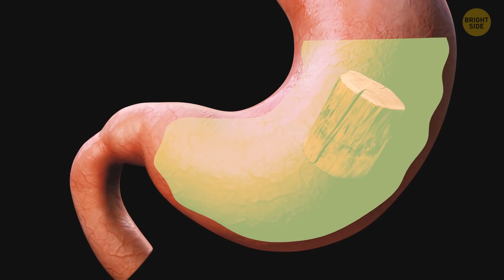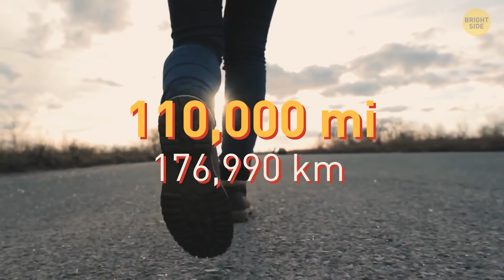Not Even My Biology Teacher Knew All 41 Body Facts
Scientists reveal new discoveries about the human body almost every day, and some of them sound very surprising to us. We made a collection of facts that suggests there is something really powerful about our bodies. Did you know for, example, that your brain generates electricity, and it’d be enough to light up a small lightbulb, if you could only figure out how? Or that tongue has a lot of fat in it? And if you gain weight, your tongue does too!

Most people think they have 5 senses. But that’s not true. Scientists don’t yet know themselves, but they think there’re more than 20. There’s sight, hearing, touch, smell and taste, and there’re other senses like time, hunger and thirst. Then there’s proprioception – the sense of where your body is in space. Interested? Then check out these unusual facts about your body that you might’ve not even thought about.

Male Homo sapiens and Pan troglodytes hyoid bones: By Ruggero D’Anastasio, Stephen Wroe, Claudio Tuniz, Lucia Mancini, Deneb T. Cesana, Diego Dreossi, Mayoorendra Ravichandiran, Marie Attard, William C. H. Parr, Anne Agur, Luigi Capasso, CC BY 4.0